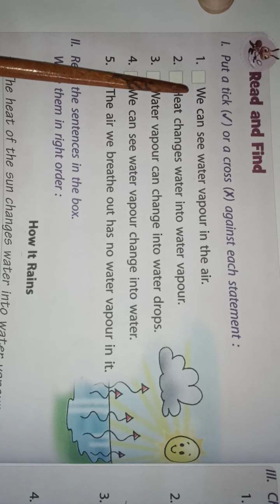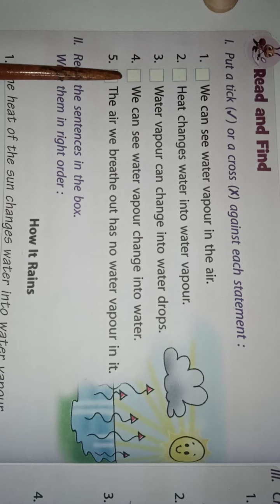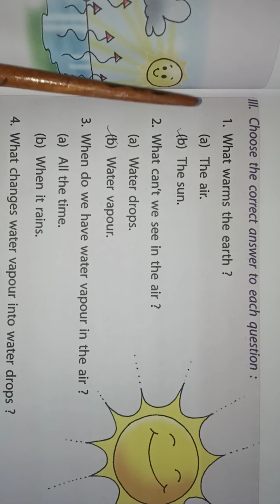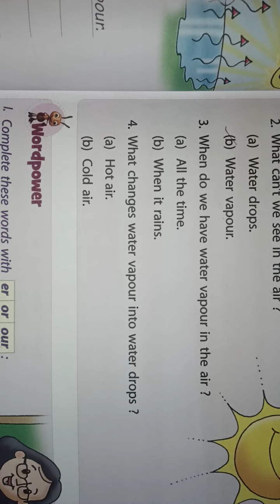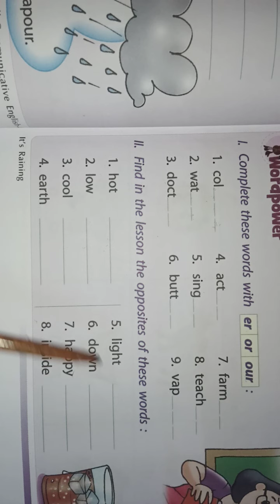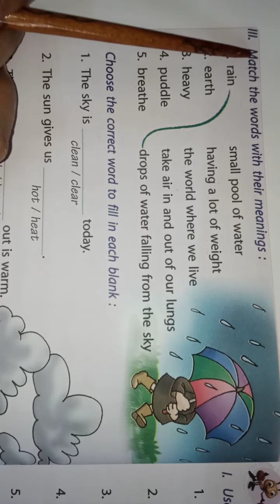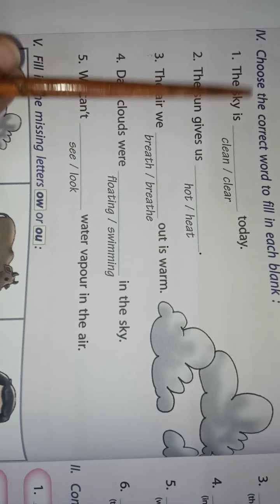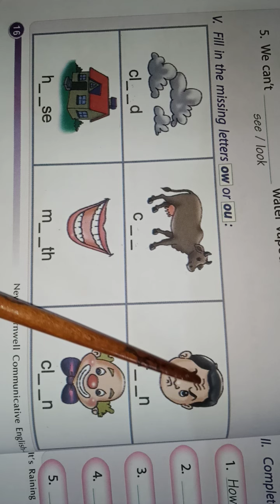Class 3rd English communicative chapter 2 It's Raining (part 3)